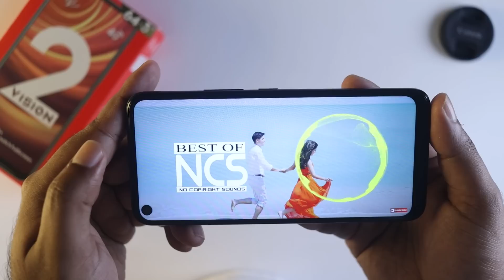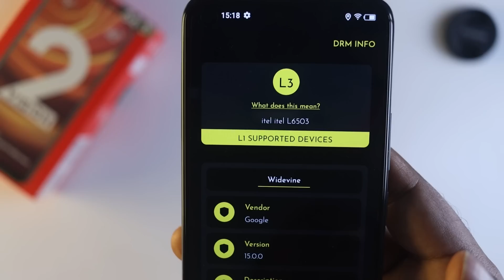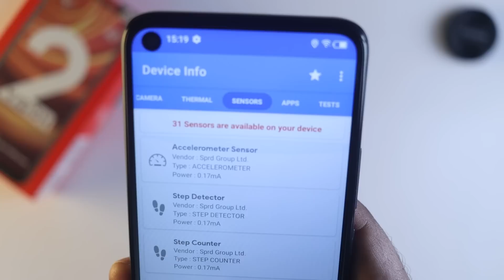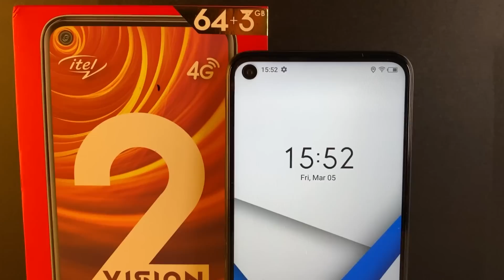itel Vision 2 Full Review - A Budget Beauty | New 3GB RAM & 64GB Storage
Vision 2 (3GB) Specifications:
6.6" HD+ Dot Notch FullScreen Display
13MP AI Triple Rear Camera
8MP AI Selfie Camera
4000mAh Big Battery
64GB ROM + 3GB RAM
1.6GHz Octa-Core Processor
Face Unlock + Fingerprint Sensor
8.3mm Super Slim Body
AndroidTM 10 (Go Edition)

In this video, I am going to show you Itel Vision 2 Full Review in Bangla, and why this is A Budget Beauty? You will also Itel Vision 2 Performance & Gaming Test and also includes Itel Vision 2 unboxing. I will let you know the Itel Vision 2 Price in Bangladesh. You will also get a clear idea of the Itel Vision 2 Camera Performance. And why this is the best budget smartphone in 2021 and also Under 10K best smartphone. And the end of the video you will see how to participate in the giveaway.

00:00 | Intro with Itel Vision 2 Giveaway
00:44 | Itel Vision 2 Unboxing
01:39 | Itel Vision 2 Outlook & Build Quality
01:53 | Itel Vision 2 in Hand Feel
02:07 | Itel Vision 2 Design
02:45 | Itel Vision 2 Buttons & Ports
03:05 | Itel Vision 2 Security Sensors
03:23 | Itel Vision 2 Speaker Test
03:38 | Itel Vision 2 Display Details
04:14 | Itel Vision 2 Camera Performance
05:04 | Itel Vision 2 Network & Connectivity
05:14 | Itel Vision 2 Sensors
05:24 | Itel Vision 2 Performance
05:50 | Itel Vision 2 Gaming
06:20 | Itel Vision 2 Heating
06:32 | Itel Vision 2 Battery
07:05 | Itel Vision 2 Operating System
07:26 | Itel Vision 2 Cons (Lacking)
07:54 | Itel Vision 2 Pros (Best Side)
09:12 | Itel Vision 2 Giveaway Rules